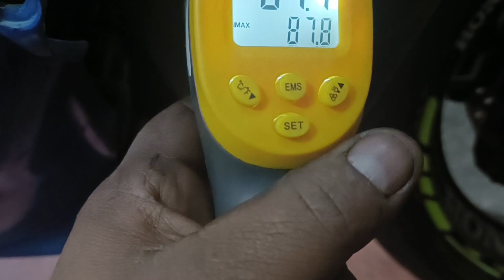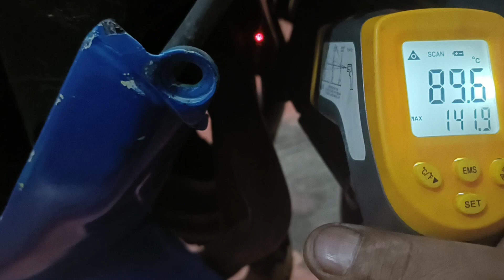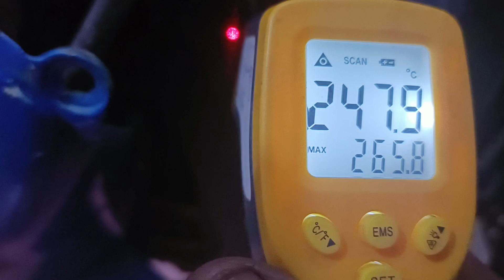FALLA DE BOBINAS EN CBR 600